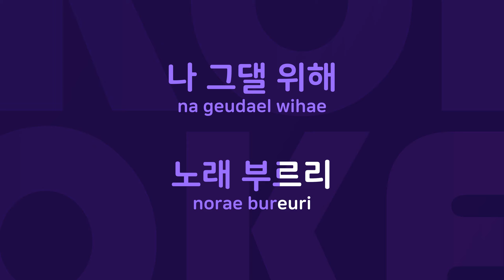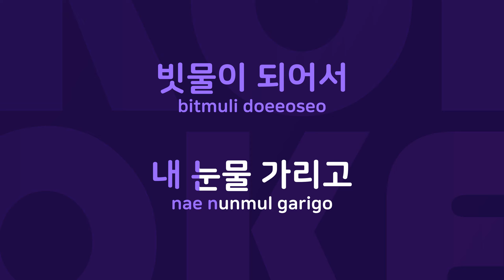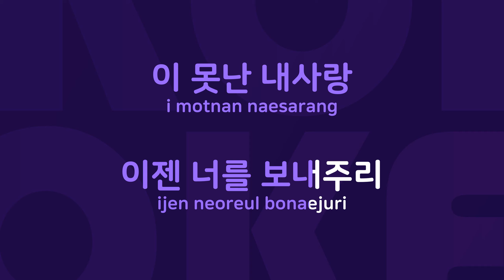가시나무새 : Originally Performed By SG워너비 Karaoke Verison